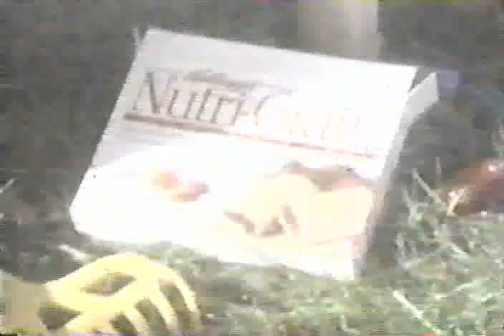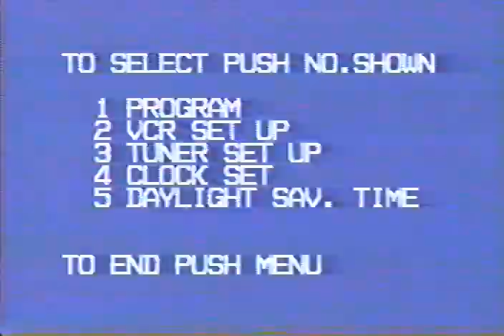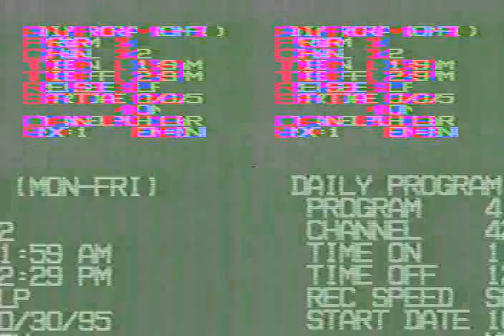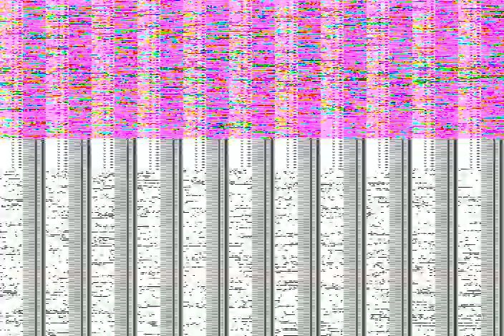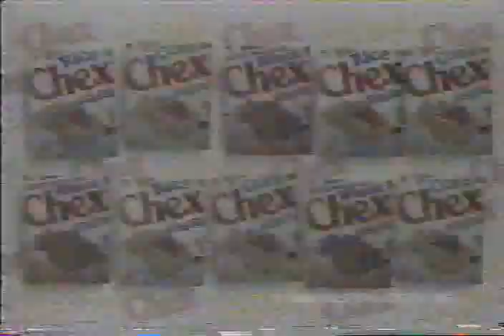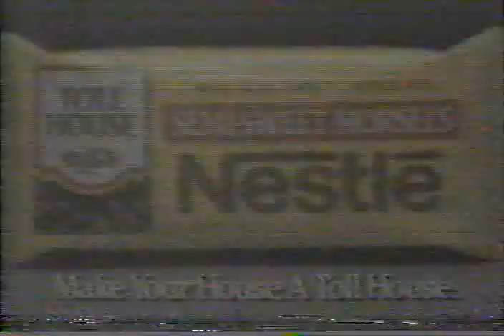Loving Oct 6,1995 Lisa Peluso's final appearance as Ava Rescott Masters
A month before Loving ended and a few weeks before Gywneth Alden was revealed as the Corinth serial killer,Lisa Peluso's Ava left very much alive to move to Florida.